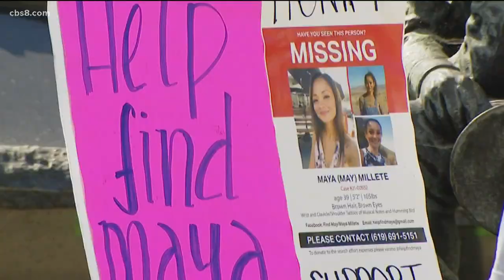Rally held for missing Chula Vista woman, Maya Millete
The family of the missing Chula Vista mother, Maya Millete organized a peaceful rally that started Tuesday afternoon in front of the Chula Vista Police Department headquarters and then moved to Chula Vista City Hall.

Through a post on the Find May/Maya Millette Facebook group, the family said they were "seeking community support in the urgency to find May."